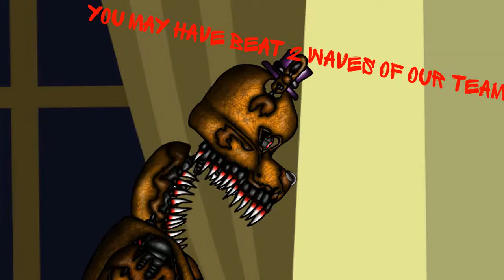fnaf story 3